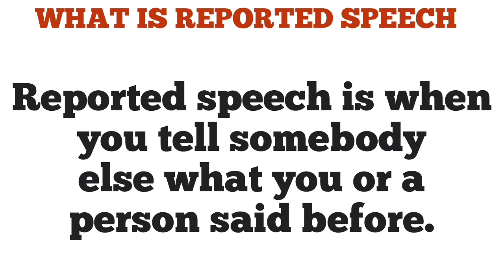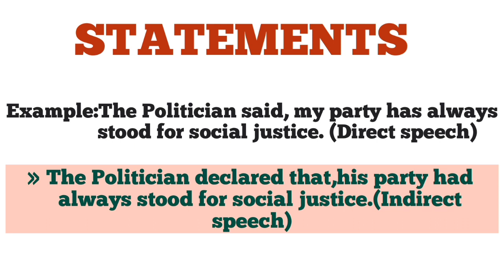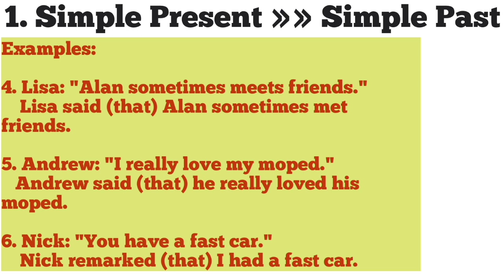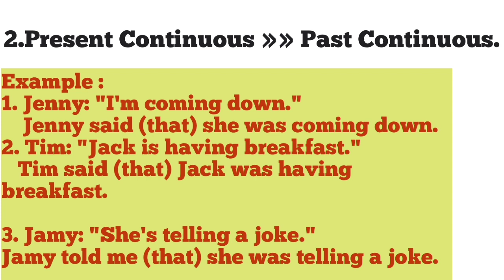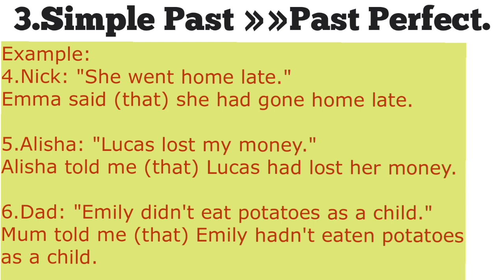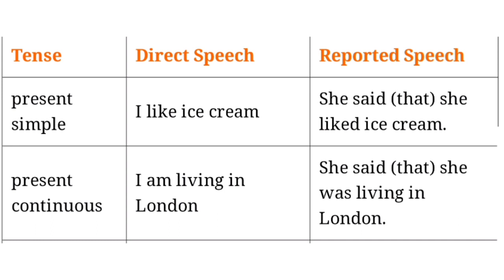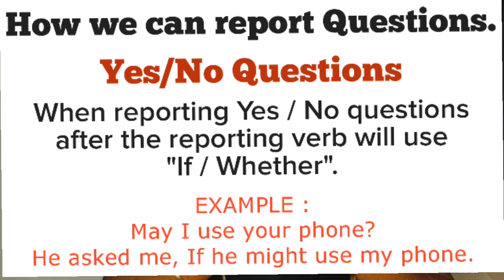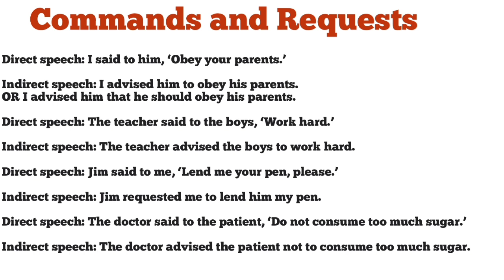"REPORTED SPEECH" OR DIRECT & INDIRECT SPEECH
Its a grammar part video, which will be useful for the sslc, higher secondary, and the competitive candidates to crack english exam. we explained the portion throughout malayalam and English.

EDITS : ANIL

PRESENTATION :ANIL

EDITED : INSHOT APP